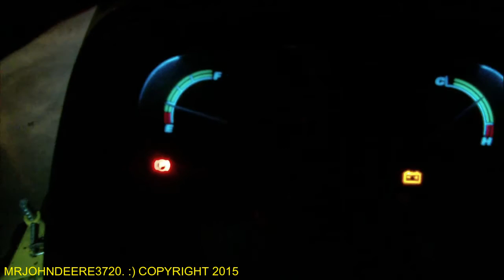had 2 put the LED lights on the x724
had 2 cut leaves at night.

i need 2 put more LED lights on this deere..